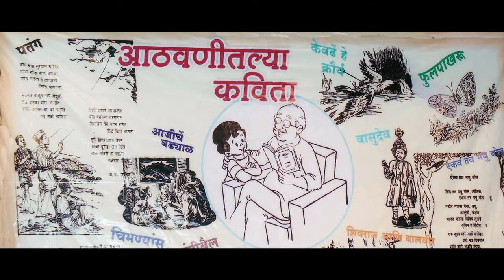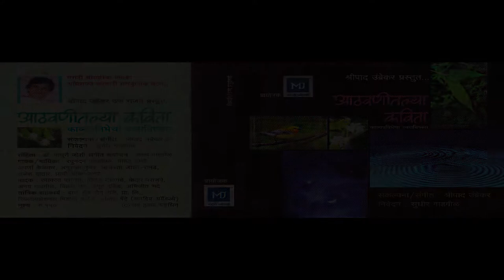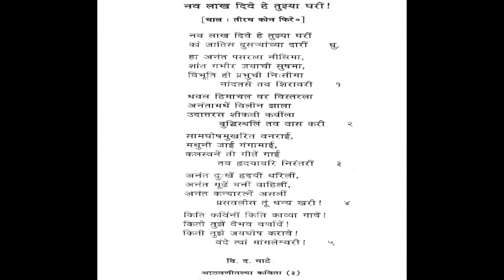Nau Lakh Dive - Nivedan - Sudhir Gadgil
Athvanitil Kavita, presented by Shripad Umbrekar.
Voices: Rajesh Datar
Shabda: Vi. Da. Ghate
Vadak: Ramakant Paranjape, Nilesh Deshpande, Kedar Paranjape, Anay Gadgil, Vikram Bhat, Apurva Dravid, Abhijeet Bhade